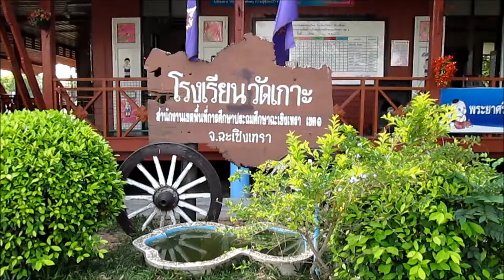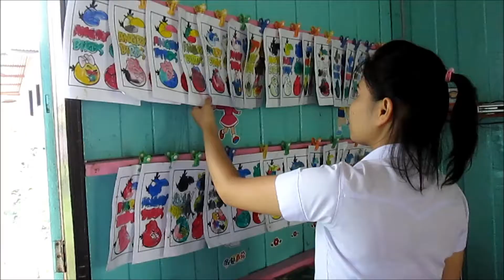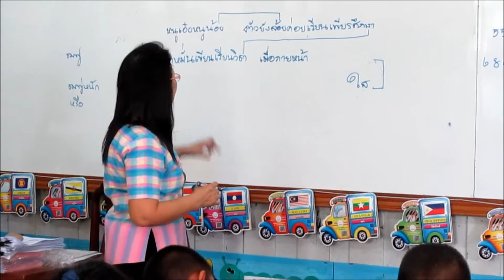ทีวีบูรพา ประกวดคลิปสั้นจากศิษย์ถึงครู : เรื่อง 'คิดถึงครู'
ผลงานของผู้เข้าประกวดคลิปสั้น โครงการเล่าเรื่องด้วยหัวใจจากศิษย์ถึงครู
ประเภท : นักเรียน นักศึกษา
เรื่อง : คิดถึงครู
ผู้ส่งผลงาน :
1.นายธนวัฒน์พัฒนโชติ
2.น.ส.มะลิวัลย์ สวัสดี
3.น.ส.จิราพร วงษ์พัรธ์
4.น.ส.เครือฟ้า พรหมบุญแก้ว

โอกาสสำคัญที่ 'ลูกศิษย์' จะใช้หัวใจ เล่าเรื่องถึง 'คุณครู' ผ่านคลิปสั้น ที่บอกเล่าเรื่องราวและความประทับใจที่มีต่อคุณครูผู้สร้างการเปลี่ยนแปลงให้กับชีวิต และยังอยู่ในความทรงจำของคุณตลอดมา โดยการร่วมประกวดคลิปสั้นจากศิษย์ถึงครู ชิงรางวัลกว่า 100,000 บาท